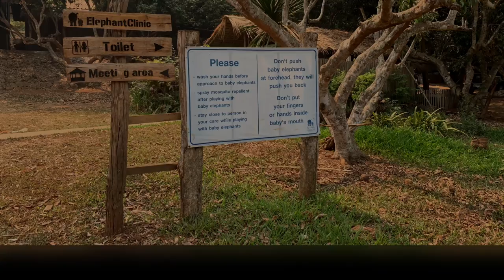Travel Video | Osmo pocket | Elephant Farm, Chiang Mai, Thailand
Having a great afternoon at the Elephant farm in Chiang Mei, thailand They teach you how to feed, clean and ride an elephant 🐘 Also very interesting information on Elephant life. I enjoyed the time and would recommend to anyone. This is the only place where you can get so close to the Elephant